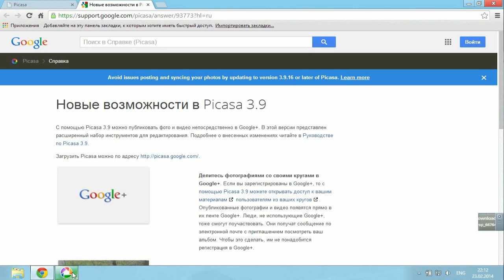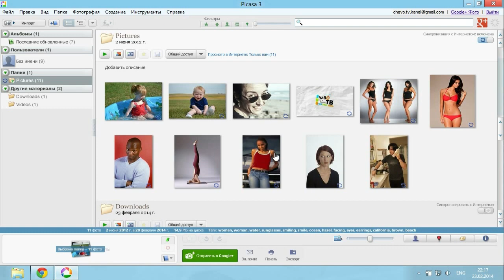Как Перенести Все Свои Фотографии в Интернет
Зарабатывай на своих покупках! Регистрация в Letyshops - goo.gl/AvWhps

Google Chrome расширение от Letyshops: goo.gl/33umJ2

Здравствуйте, с вами канал «Чаво ТВ». В данном уроке мы расскажем, как перенести все свои фотографии в интернет. Для начала запустим браузер. В браузерной строке введем адрес «picasa.google.ru». На странице сайта нажмем «Загрузить Picasa». В панели загрузки кликнем на новом файле. В контроле учетных записей нажмем «Да». В окне мастера установки программы нажимаем «Принимаю». Теперь кликаем «Установить». В окне завершения установки убираем галочку с пункта «Отправлять в Google анонимную статистику». Нажимаем «Готово». Запустится программа «Picasa». Оставляем маркер на пункте «Поиск всех фотографий на компьютере» и нажимаем «Продолжить». В следующем окне жмем «Готово». На панели задач кликнем на ярлыке «Picasa». Наши фотографии добавлены в программу.  В меню слева кликнем на папке с фотографиями и увидим содержимое папки. Справа сверху кликнем на надпись «Войти с помощью аккаунта Google». Введем электронную почту и пароль. Нажмем кнопку «Войти». Если у вас нет аккаунта Google, в предыдущих уроках мы рассказывали, как его создать. Кликнем на иконку «Синхронизировать с Интернетом». В новом окне нажмем «Синхронизация». Наши фотографии загружаются в альбом в интернете. В окне программы жмем на надпись «Просмотр в Интернете». Автоматически запустится браузер. Вводим аккаунт Google. Откроется наш виртуальный альбом.